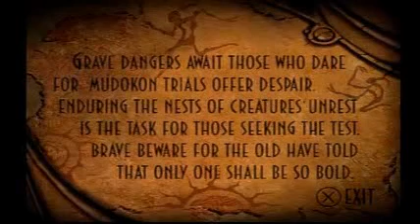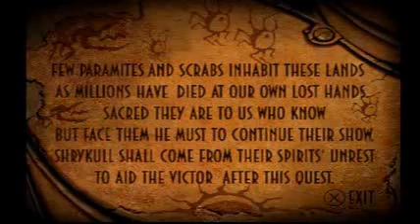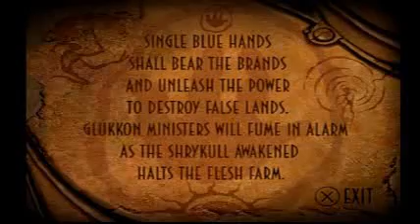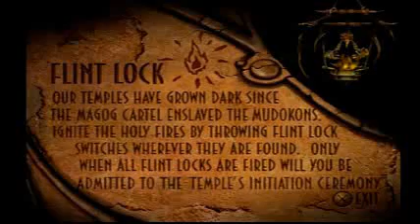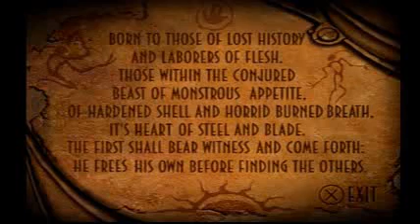Oddworld: Abe's Oddysee playthrough Part 6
After Abe's little fall,we find ourselves in the Mosaic Lines. This is the home of the Mudokons. This area serves as a tutorial on how to play the game. Although by this point you should have everything down just about...anyway. In some areas a Mudokon guard will block your way. Copy what he does to gain passage. We learn that our quest will be to go to Paramonia and Scrabania,homes of the Paramite and Scrab creatures,and light all the flint torches.